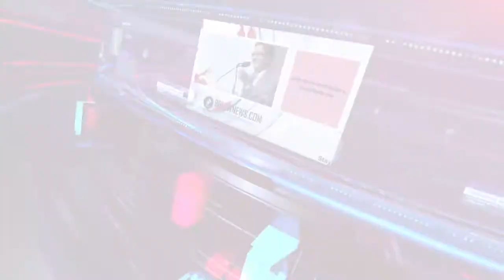এ সপ্তাহের আইনের খবর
তারিখঃ0৪/১২/২০২০